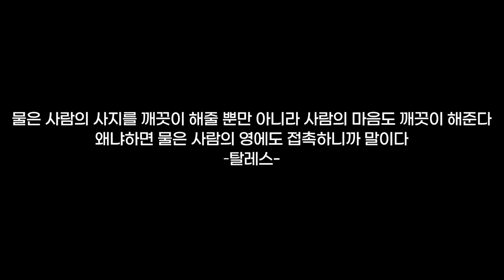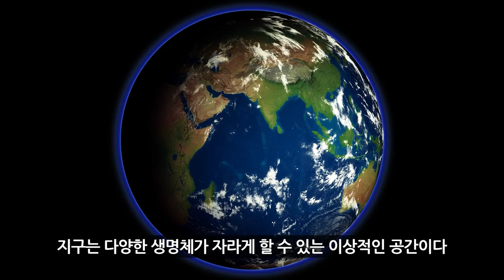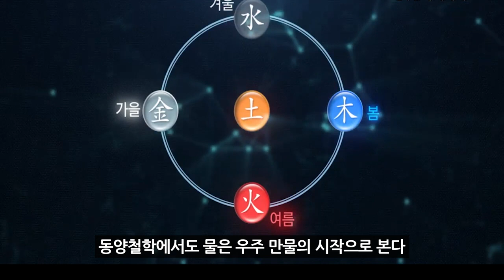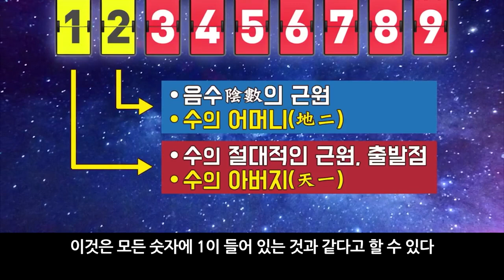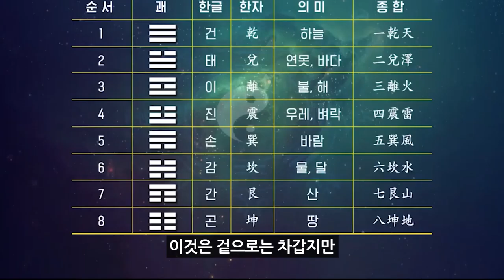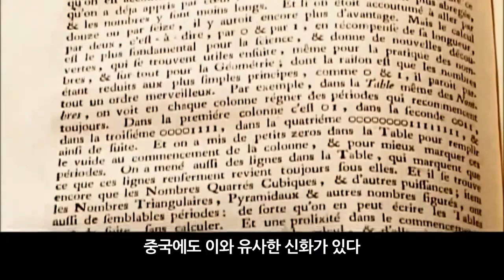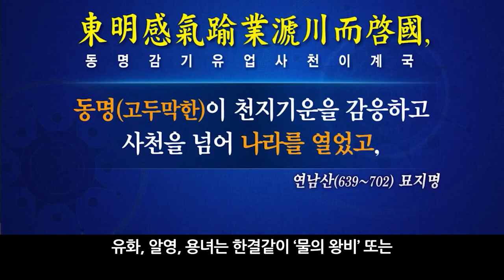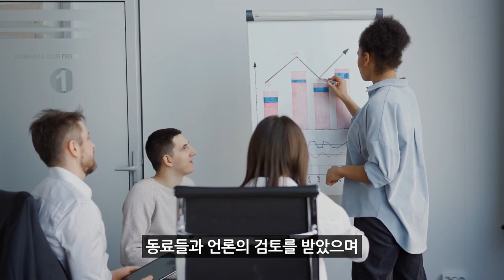물은 어디에서 왔을까_ 생명의 기원이자 신비로운 창조의 에너지, 물!_HD 좋은물 휴웰수 신의한수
물은 어디에서 왔을까_ 생명의 기원이자 신비로운 창조의 에너지, 물!_HD.